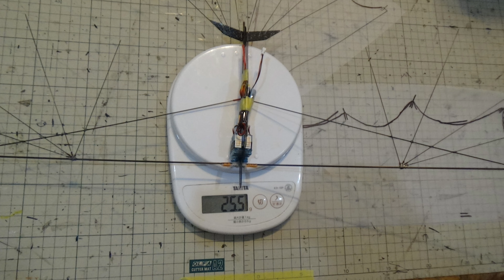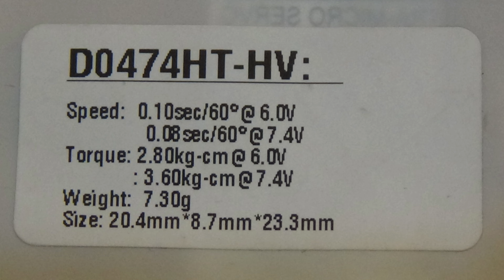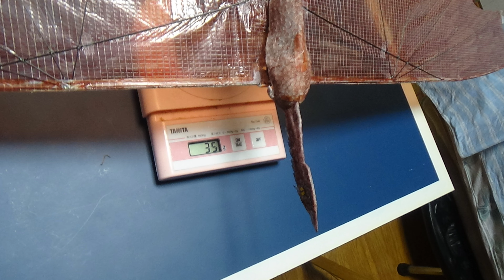サーボ駆動ドラゴン型羽ばたき機 SFODragon96 32g: 26th Flight and Gliding in south wind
南風の中で良好な飛行。
新しい彩色がきれい。

Goprp hero 12で撮影。

Wingspan 1090mm
Length 680mm
Weight 32g without Lipo battery
Weight 36g with 150mAh1cell Lipo battery
Servo: Bluearrow AF D43S-6.0-MG servo
Arduino Pro mini board
Stepup DC converter –1cell to 6.0V

1   Bilateral Servo Flap between Max high point and Max low point
3   Change center of Flapping angle Horizontal (Ch1 aileron stick) and Vertical (Ch2 elevator stick)
4   Change flapping amplitude on each Servo (Ch4 rudder stick)

6.0V      -RAW pin( 6.0V from step up DC converter-1cell Lipo)

Ornithopter,羽ばたき機,鳥,ロボットバード,RC,Servo,Arduino, Dragon